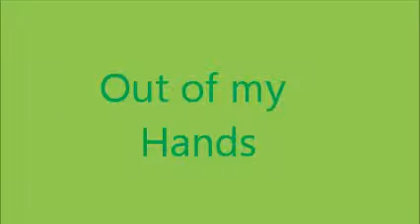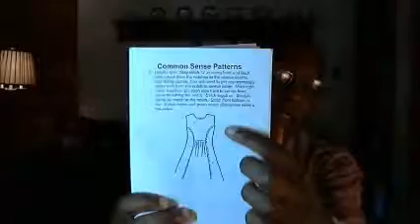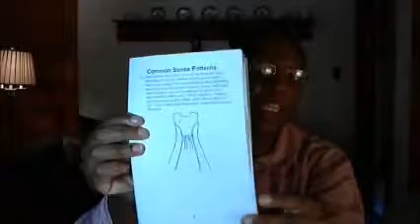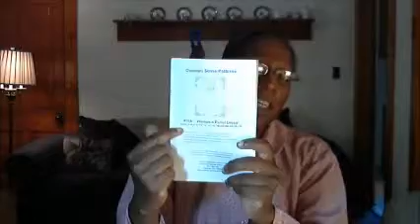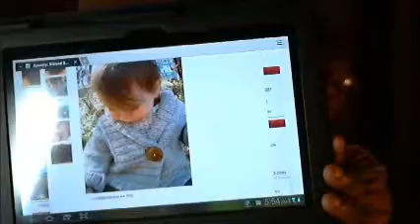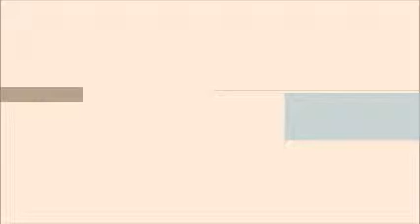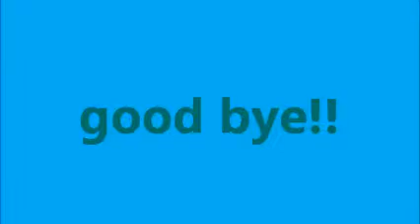Sittin and Knittin Podcast Episode 4 The Vest That Never Ends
Dianna and the girls talk knitting